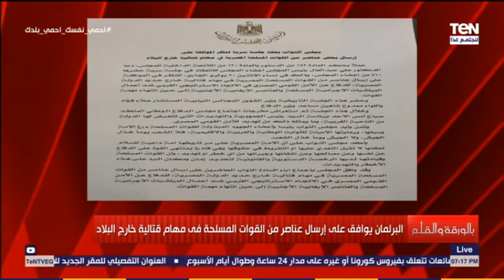الديهي: الآن القوات المسلحة لديها الرخصة الدستورية والشرعية لتحديد الزمان والمكان للرد والردع